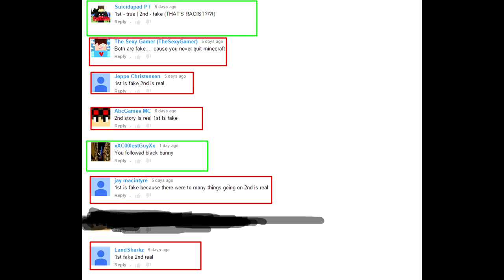Who Was Right & Wrong?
►Server IP:
play.dancraft.net